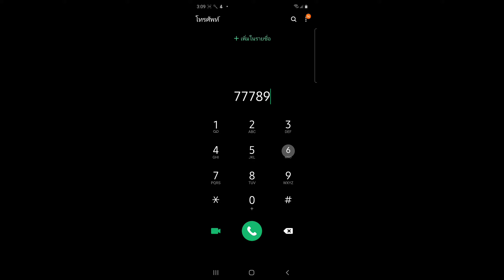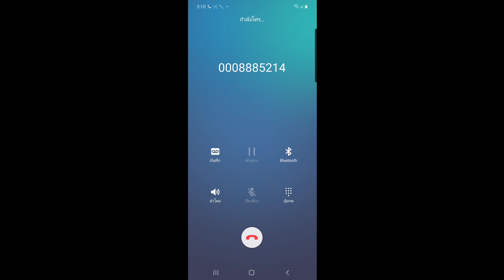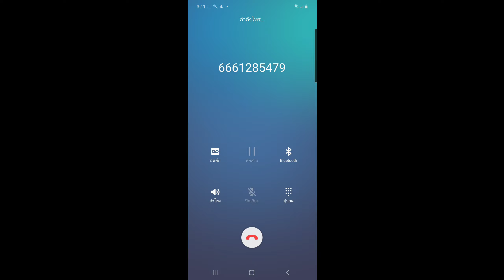โทรหา Imposter ตอนตี3!! Among us